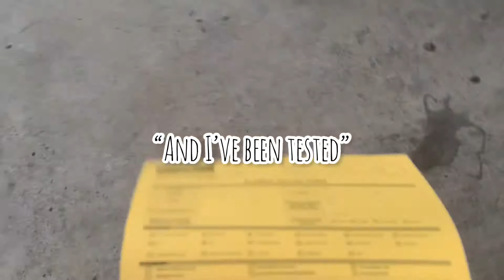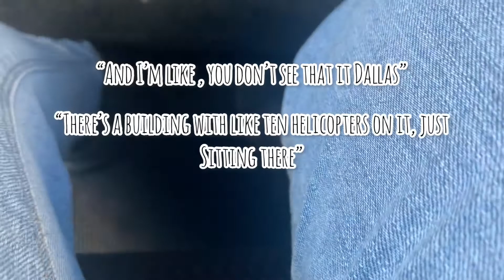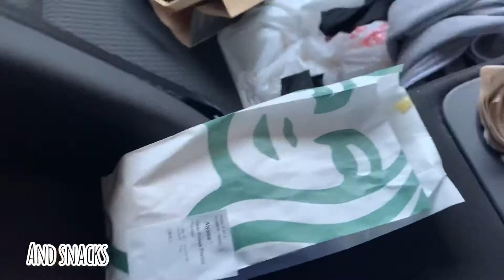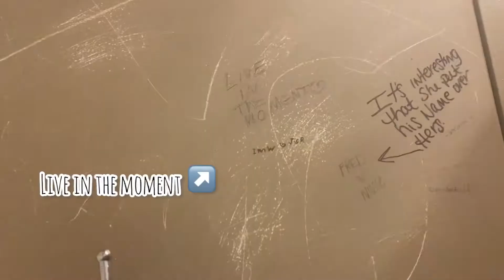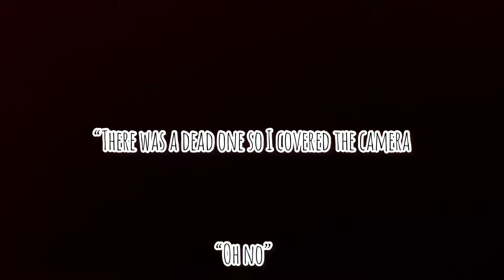California travel vlog